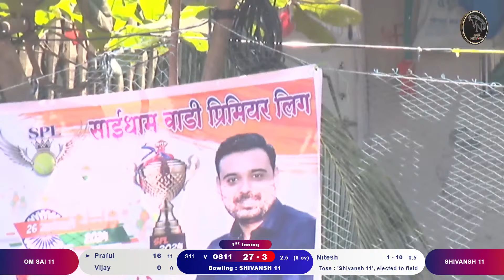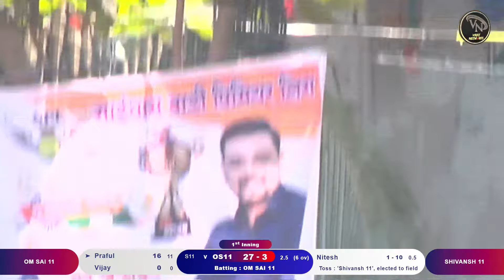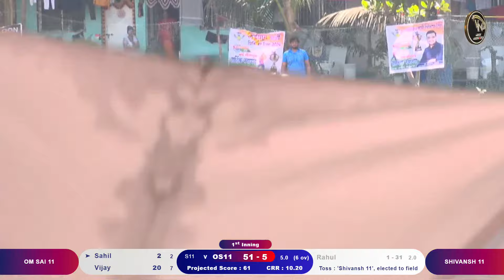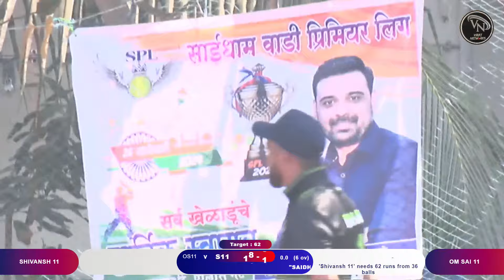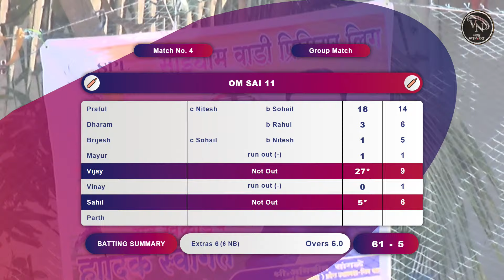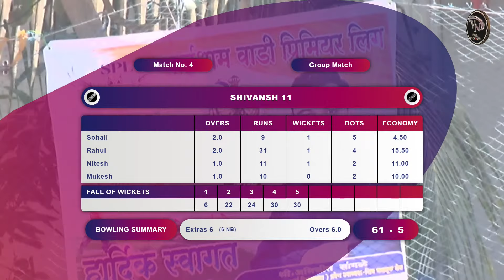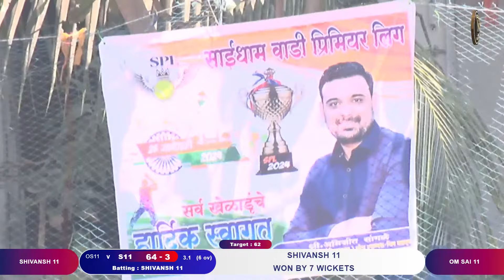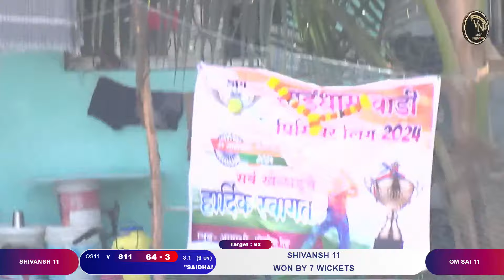Match No. 4 | Om Sai 11 vs Shivansh 11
SAIDHAM WADI PREMIER LEAGUE 2024 - Agashi, virar